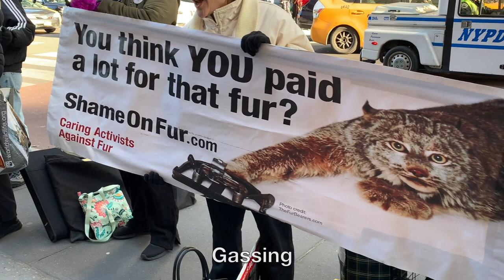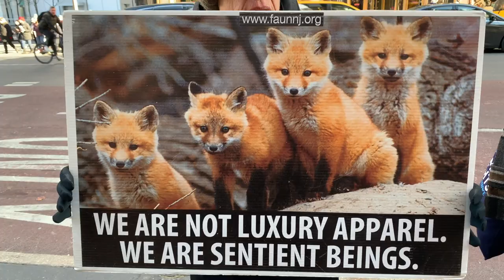Fur Protest at Luxury Dept. Store Bergdorf Goodman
In spite of pending legislation that would ban the sale of fur in NYC and the decision by Macy's & Bloomingdales to close their fur departments, Bergdorf Goodman is digging in its (crocodile skin) heels.